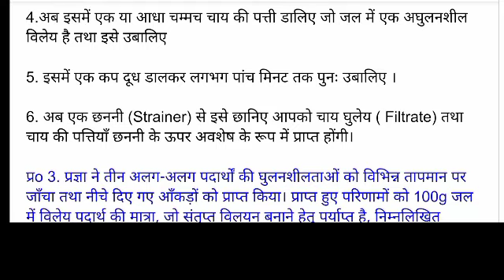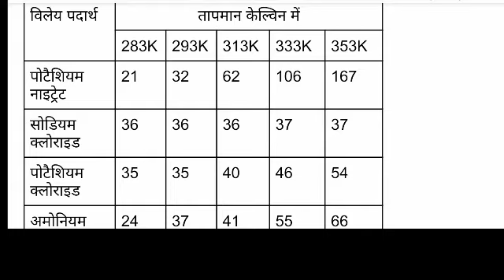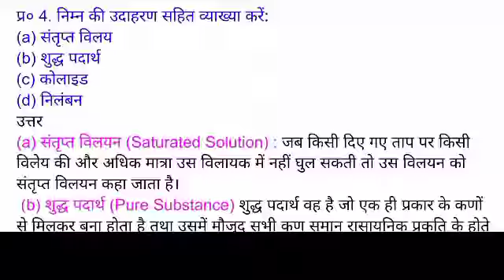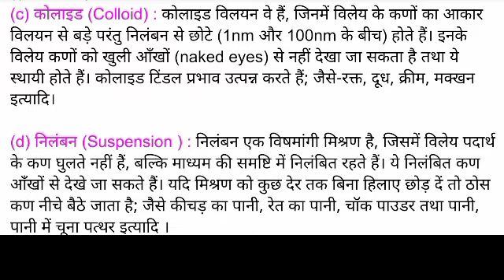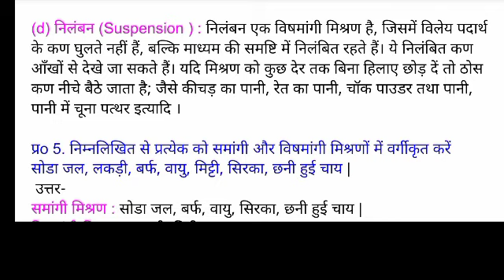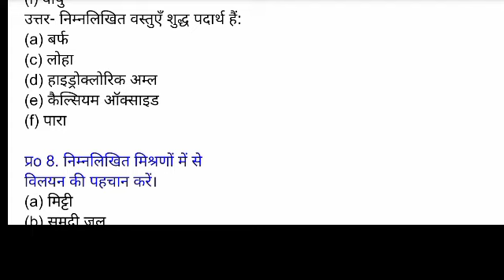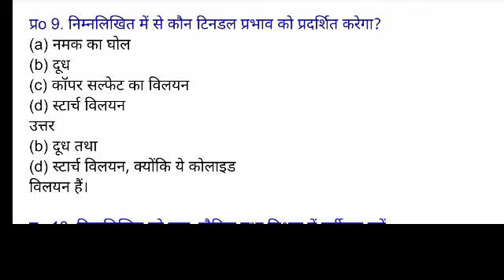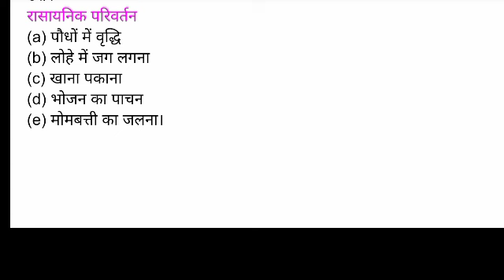Class 9 Science Chapter 2 Part 2 कक्षा 9 विज्ञान अध्याय 2 क्या हमारे आसपास के पदार्थ शुद्ध हैं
Class 9 Science Chapter 2 Is Matter Around Us Pure
 Exercise question answer of chapter 2 Part 2
 कक्षा 9 विज्ञान अध्याय 2 क्या हमारे आस पास के पदार्थ शुद्ध हैं
अध्याय 2 के अभ्यास प्रश्न उत्तर भाग 2